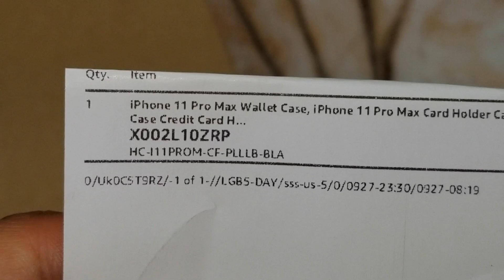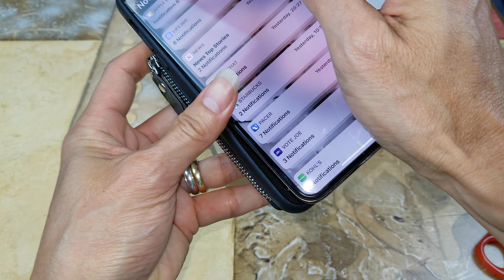ASMR Unboxing ZVE iPhone 11 Pro Max Carbon Fiber Design Zip Cash & Credit Card Wallet Case!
ZVE Carbon Fiber Wallet